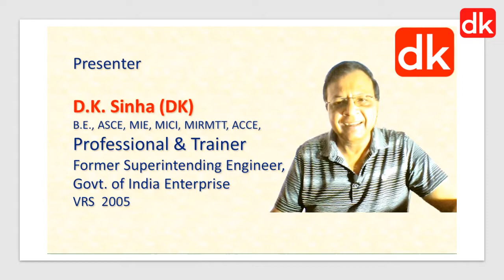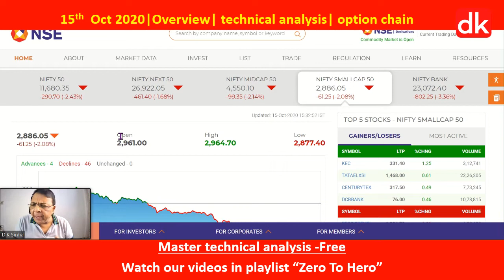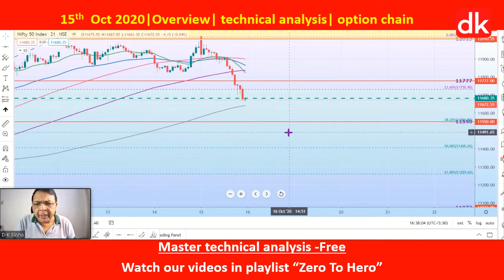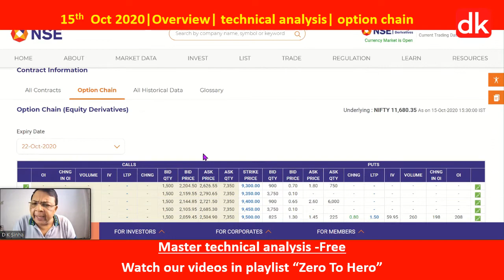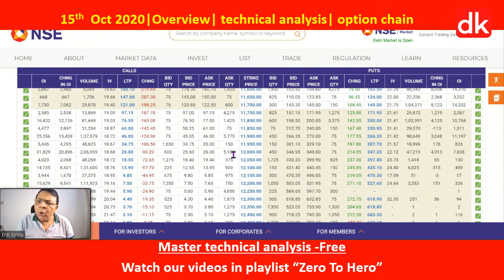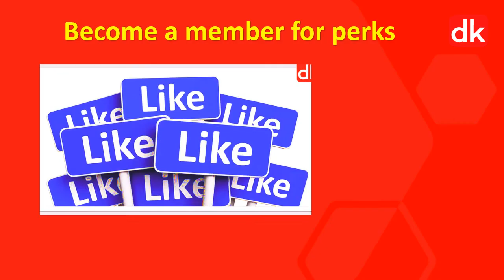🆕nifty Analysis For Tomorrow ▶ Nifty Levels !amazing! 15th Oct 2020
The video is showing nifty analysis for tomorrow   but also try to cover the following subject:
-nifty prediction
-nifty prediction for tomorrow
-nifty levels with demand & supply zones
-technical analysis of nifty
-option chain analysis of nifty
-nifty today
-nifty 50
technical analysis on price chart and option chain analysis on nifty is being done post market closing on 15th October 2020
Link for charting tool trading view
This video channel is an educational channel on financial markets & technical analysis for beginners & traders but covers the following topics:
-how to make money in the stock market| how to trade stocks| how to make money in commodity market| how to learn technical analysis| Forex trading
For free tutorials on stock market basics to advance, visit playlist titled “Zero To Hero (Hindi)”
For free tutorials on stock market basics to advance, visit playlist titled “Zero To Hero (English)”
For daily & weekly market analysis & updates on nifty, bank nifty, global indices, option chain analysis of nifty & bank nifty , crypto currencies, USDINR etc, visit
For Live Q & A, FAQ etc on topics of technical analysis of stock market, visit Ask DK
YouTube is the best website to visit when looking for videos about stock market for beginners & traders. If you want to find out more about how to make money in the stock market, I suggest you watch various videos under several playlists
Follow us for various topics on financial markets on social media.
Please find time to give feedback